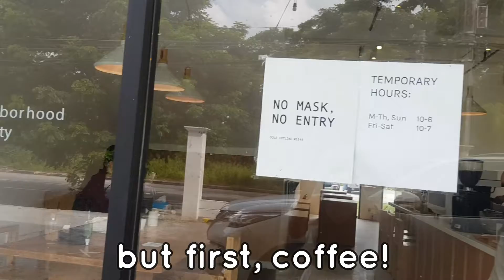First Vlog: Road Trip and Food Trip at Clark | Coffee Shop | Korean Grocery | Rosey's Diary